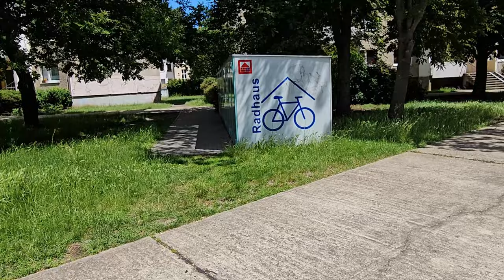ALMANYA'DA YALNIZLIK VE DEPRESYON YURT DIŞINDA YALNIZLIK